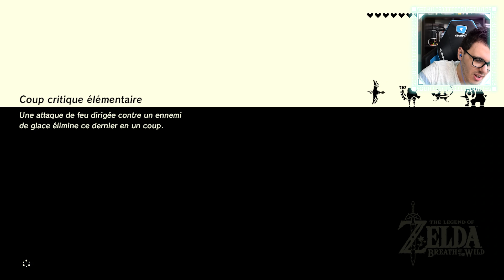ZELDA BREATH OF THE WILD #117 : ATTAQUE DE COCOTTES !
The Legend of Zelda : Breath of the Wild est un jeu d'action/aventure. Link se réveille d'un sommeil de 100 ans dans un royaume d'Hyrule dévasté. Il lui faudra percer les mystères du passé et vaincre Ganon, le fléau. L'aventure prend place dans un gigantesque monde ouvert et accorde ainsi une part importante à l'exploration. Le titre a été pensé pour que le joueur puisse aller où il veut dès le début, s'éloignant de la linéarité habituelle de la série.

⚠️ Modérateurs : Cielda - Cindy Dun - Cory Hart - DzYEU - EdoFlo - Hypnotic Marc - Kiki33 - SamDojtez - Piplos - MedZ - AdriGuez